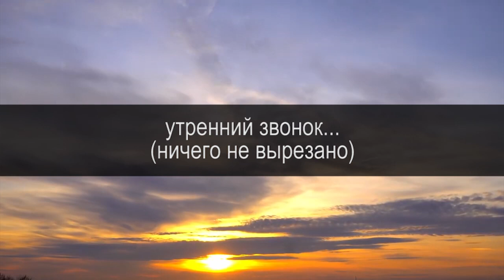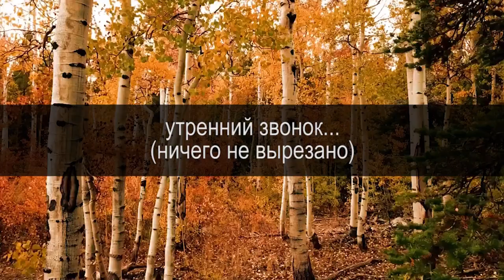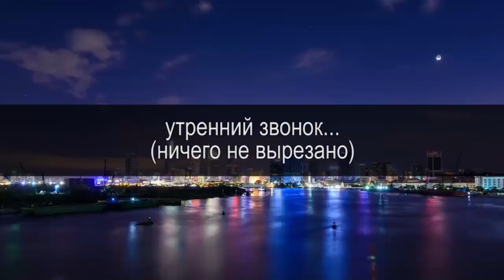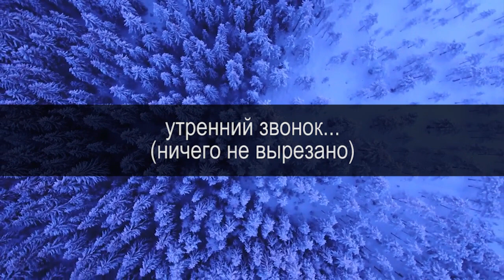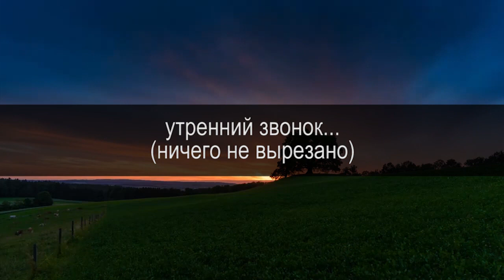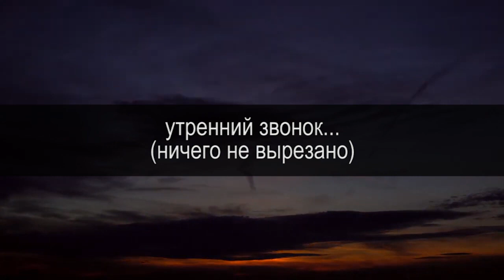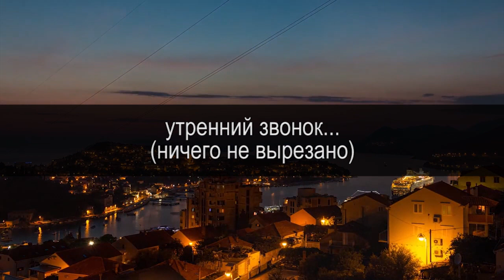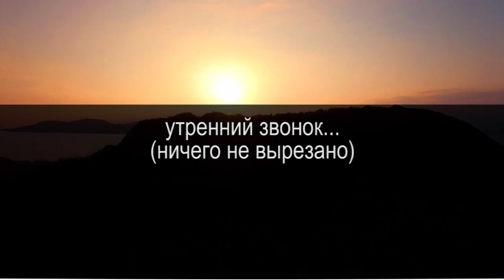КТО ТАКОЙ ГРАЖДАНИН или ЧУВСТВО ТАКТА 2020.12.07 Сургут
даю универсальное определение слову гражданин и коротко разъясняю другие вопросы

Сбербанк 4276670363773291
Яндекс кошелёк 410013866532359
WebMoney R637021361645